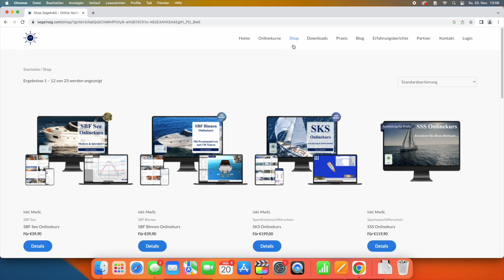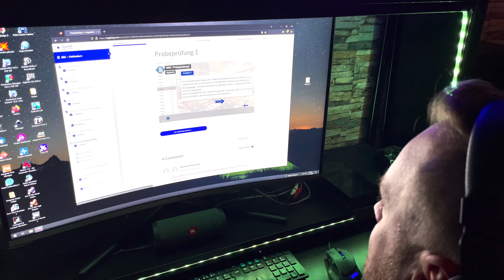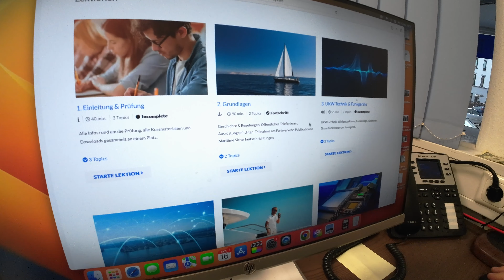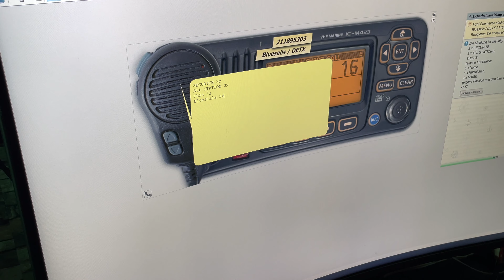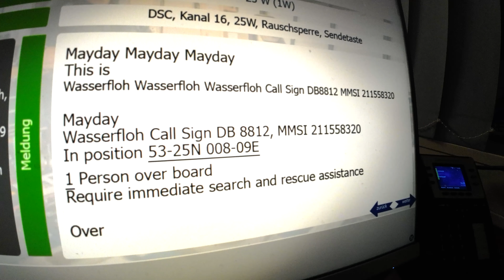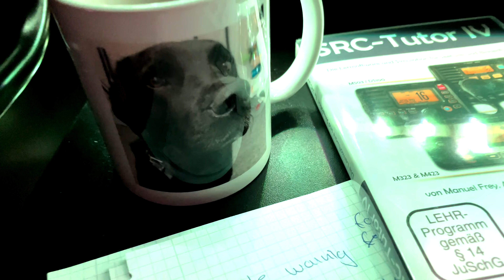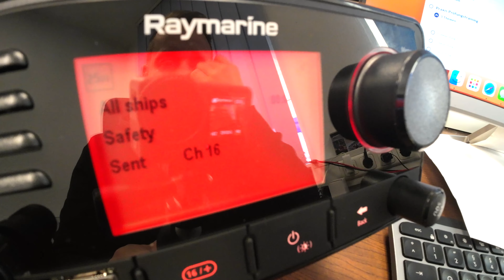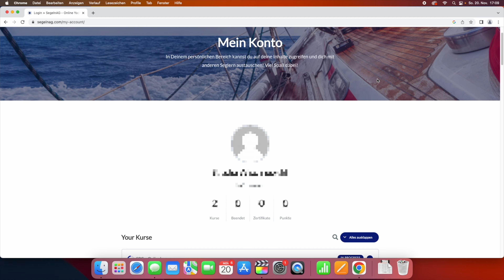SRC & UBI Prüfung in 10 Tagen! Selbstversuch eines Kursteilnehmers. Funkschein mit dem Onlinekurs.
SRC & UBI Kombi Onlinekurs